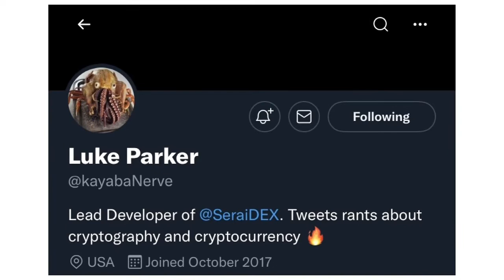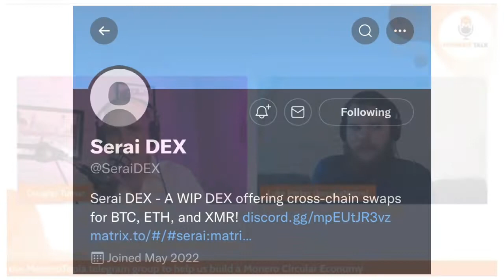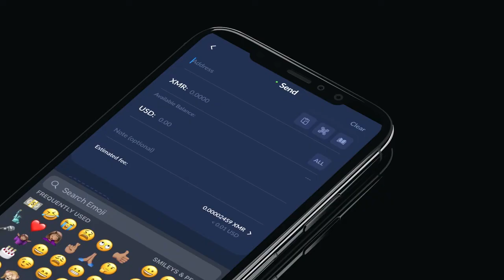Developing SeraiDEX and why Monero (Part 1 of 2) w/ Luke Parker EPI 222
TODAY'S 🎙SHOW: Douglas Tuman interviews Luke Parker, a talented crypto dev who started working on ETH related projects at the age of 15, experimented with developing his own nano-like crypto and ultimately found his way to Monero.

Notably, coding up an implementation of Monero multisig in Rust and most recently leading the development of Serai. A DEX similar in concept to ThorChain with improvement on what Luke sees as Thor's shortcomings, built with Monero integration being the focus. The interview covered much more than an overview of Serai. So sit back and enjoy part 1 of introducing Luke Parker to the broader Monero community.

XMR Donations Accepted and supporting us is easier than ever, by typing in our:
Free Speech Money Yat emojis: 🗽🎤💵 into your monero.com or cake wallet wallet send address field - to send us a tip ;)

⏱Timestamps:
00:00 Monerotalk w/ Luke Parker pt 1 introduction.
02:25 Luke Parker introduction and how he joined the crypto world.
06:11 Luke's project and inspiration.
12:06 Differences between Monero and other systems of currency.
28:39 Luke Parker about Monero vs Z Cash.
35:31 Luke's new project Serai and how it will improve the crypto transactions.
59:05 Monero Talk w/ Luke Parker pt 1 finalization.